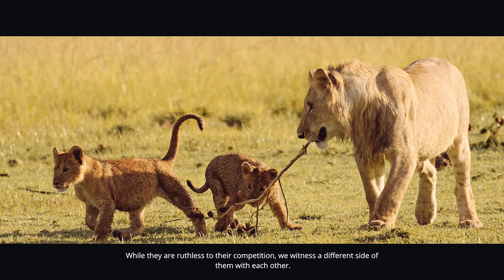Karibu Nyumbani - Welcome to my Home - Maasai Mara Wildlife Film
“Karibu Nyumbani”, translates as “Welcome to my Home” in Swahili. I shot and produced this film to accompany my recent wildlife photography exhibition, 'Individuals', which focused on wildlife photography from the Maasai Mara in Kenya. One thing that really struck me during my time in the Maasai Mara was the immense pride, knowledge, and love for wildlife that all the guides have. The film aims to convey this passion, and has been written with input from one of the guides, George Osono, who completely embodies this spirit of caring for nature.

Through this film, you meet Half Tail, Lola's cubs and the other Lions of the iconic Marsh Pride, Kweli the Cheetah and her three adorable cubs as they prepare for adulthood, and the impressive elephant named Edwin. This film is meant as a portrait of the animals of the Maasai Mara and their remarkable lives.

The Photography Exhibition is taking place in London from 22 June to 2 July at 19 Kensington Park Road, London, W11 2EU.